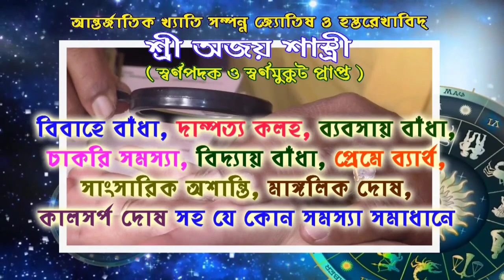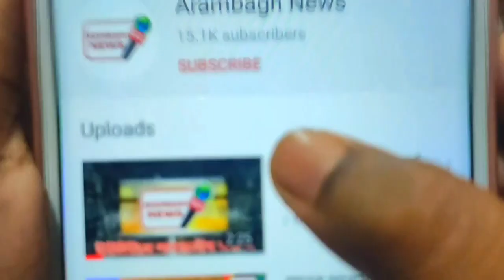সালেপুর 1 নম্বর পঞ্চায়েতের চার মাইলে দুঃস্থ মানুষদের ত্রিপল তুলে দিলেন পলাশ রায়।